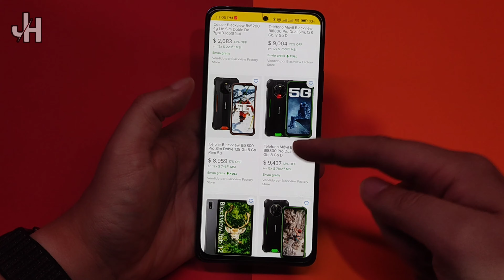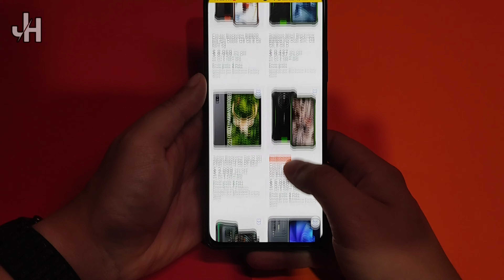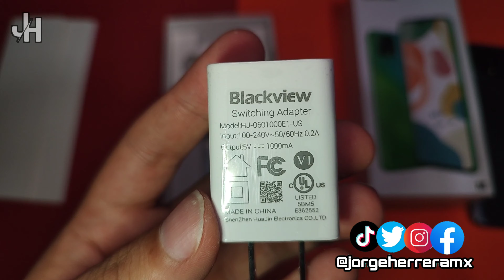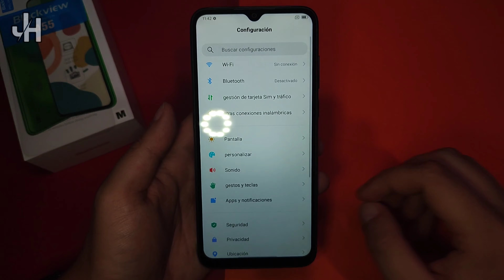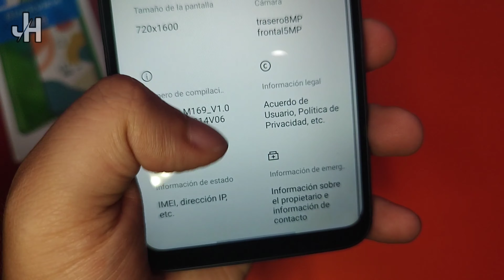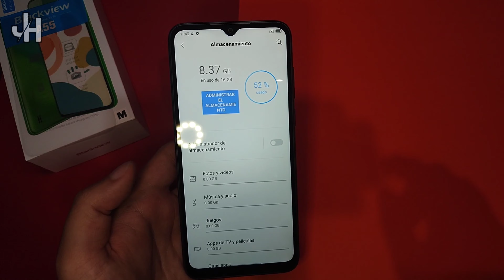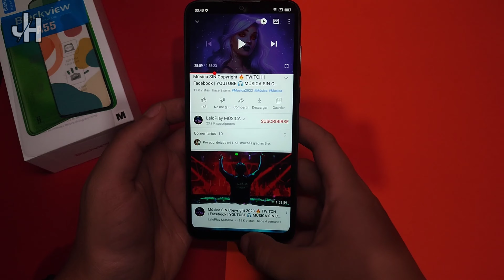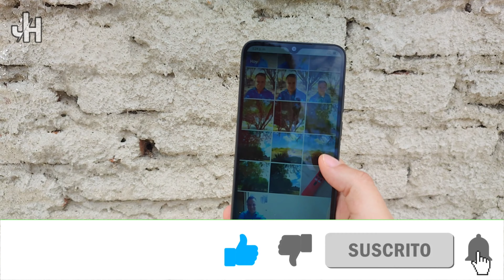Blackview A55 / Un Celular CALIDAD & PRECIO / Unboxing & Revisado En Español